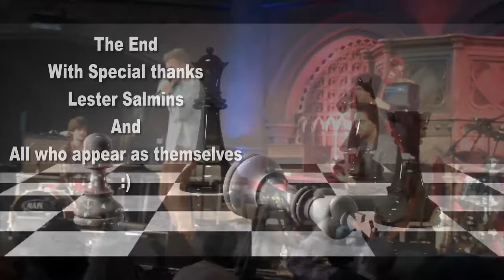Checkmate - Ed Drewett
A couple of years ago I was introduced to a fantastic young writer/producer called Lester Salmins. Lester & I had 2 things in common, we were of similar age & he lived about 20 minutes away from me, which above all meant a decent lie in the morning of the session.

We worked a few times together but on our first occasion, we wrote 'Checkmate'.

The tale of a sorry King, who'd pissed off everyone around him but most importantly his Queen & was left with nothing but his crown, which he in turn chucked anyway.

'But it was a good game wasn't it babe' is the lyric that says it all, it was a bumpy road but didn't we love the heartache, pleasure & pain along the way.

A shitty vocal due to me probably having hit the sauce too much at the time, but hey, it is what it is. A pretty little ditty. 'Checkmate'.

Cheers to Lester & his awesome vibes

Edx